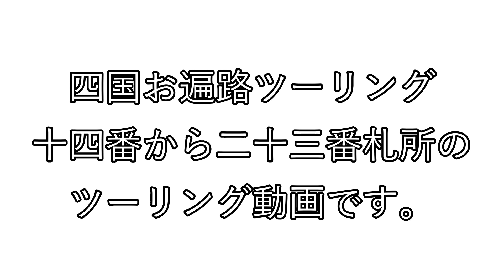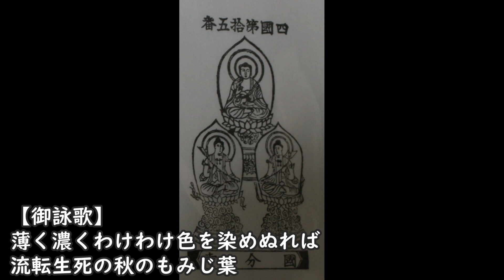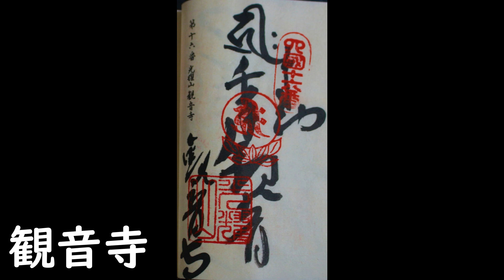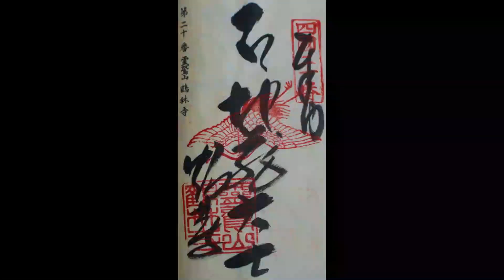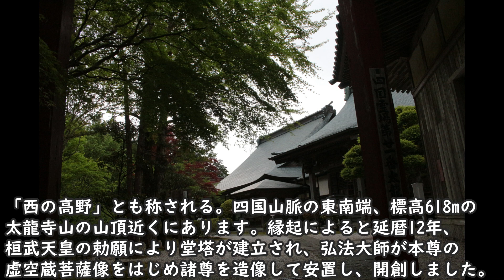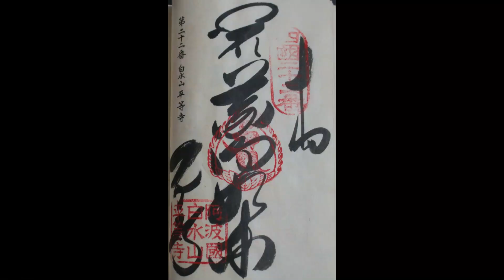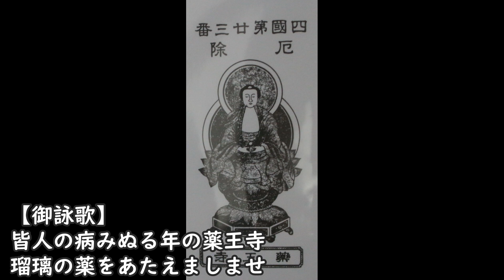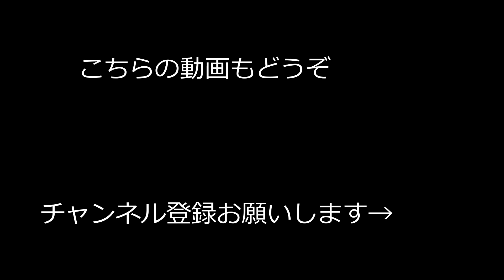お遍路ツーリングその3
2019年のGWに四国お遍路ツーリングをした動画です。その3は徳島県内の十四番札所から二十三番札所までのツーリング動画です。
様から提供いただきました。

様を参考にしました。